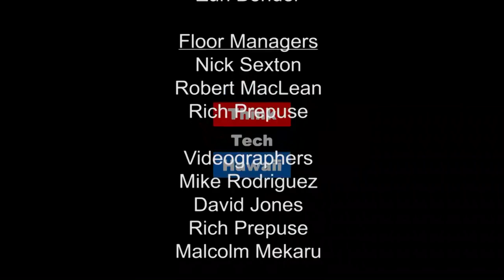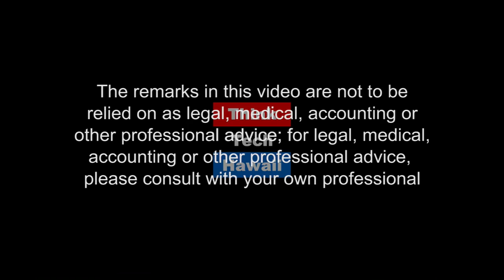Where is Hawaii's Republican Party?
With massive wins across the mainland USA, especially in the race for the White House, US Republicans are riding high.  But what about Hawaii, where Republicans lost crucial seats in the State House and Senate, including the seat of lone Republican Senator Sam Slom?  Hawaii Republican Party Executive Director Jack James shares his assessment of the party and strategies for moving forward.